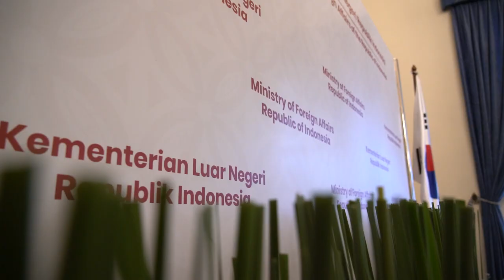Highlights: Pertemuan Bilateral Menlu RI dan Menlu Korea Selatan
Suasana Pertemuan Bilateral antara MenluRI Retno Marsudi dan MenluKorsel Chung Eui-yong (25/6)

Jakarta, Indonesia